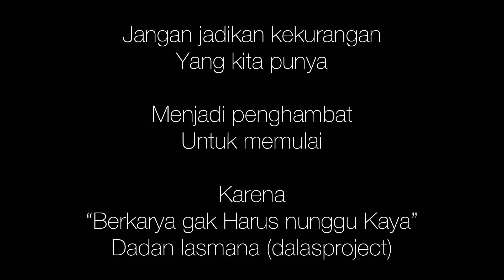Prepare Ngamen seadanya Ala Dalas project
Video singkat ini gambaran gw klo ngamen ya gengs..

Intinya mau ngajak jangan malu untuk berjuang ya gengs..